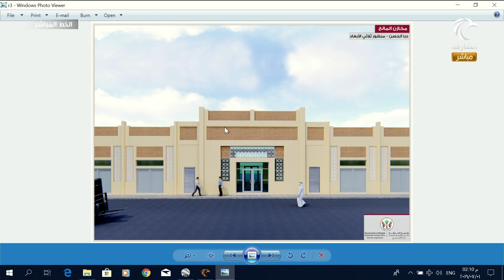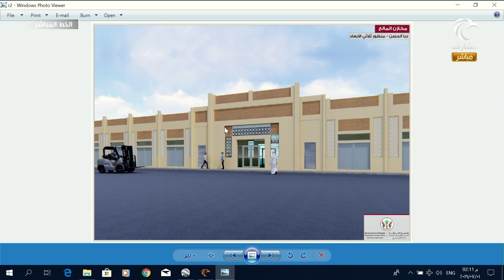الخط المباشر : مداخلة م / إيمان النقبي رئيس الشعبة الفنية فرع دبا الحصن